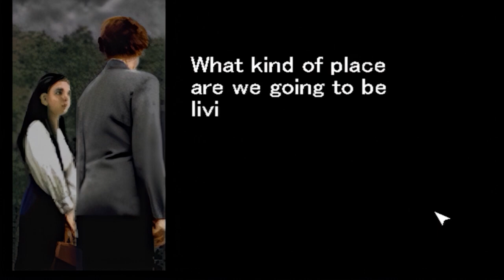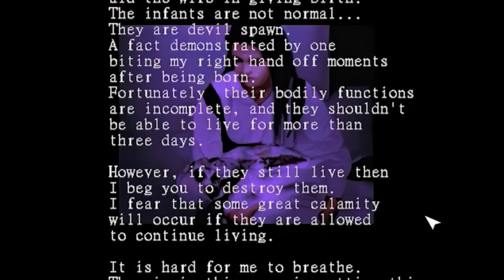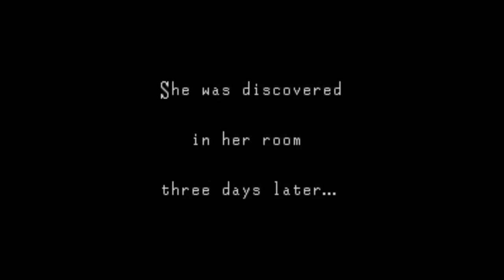Clock Tower: The First Fear HISTORIA EXPLICADA + FINALES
Hoy os traigo la historia de la primera entrega de la saga Clock Tower, donde Jennifer Simpson tendrá que huir de las tijeras del diabólico scissorman.

Un agradecimiento especial a los miembros del canal:
La piña loca
Estefanía Jimenez
Irisviell OP
El Principito

00:00 07:08 Historia
07:08 10:08 Explicación
10:08 14:20 Finales